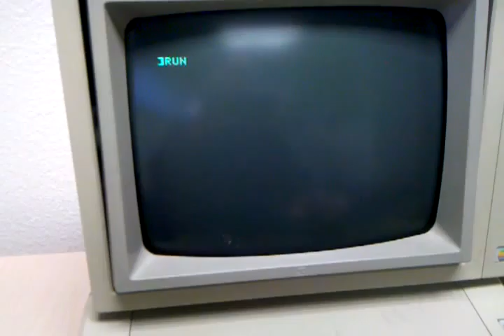Apple IIe Supervillain